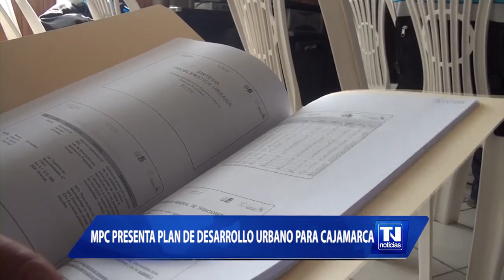MPC presenta Plan de desarrollo urbano para Cajamarca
El ordenamiento territorial es de urgente necesidad, por ella la Municipalidad Provincial de Cajamarca está buscando implementarlo en coordinación con diversas entidades públicas y privadas a través de alianzas estratégicas y asegurar el futuro de la ciudadanía con la implementación de servicios básicos.
Cajamarca ha crecido mucho en los sectores urbanos y periurbanos, con este plan de desarrollo se busca reordenar su expansión, ardua labor que la comuna busca implementar para el próximo 2017.
En esta importante reunión se hizo énfasis en los problemas diagnosticados por el equipo que realizó el p estudio, se viene buscando alternativas de solución, en este proceso se une también la Asociación los Andes de Cajamarca y la empresa minera Yanacocha.